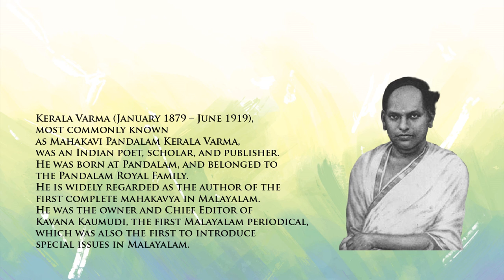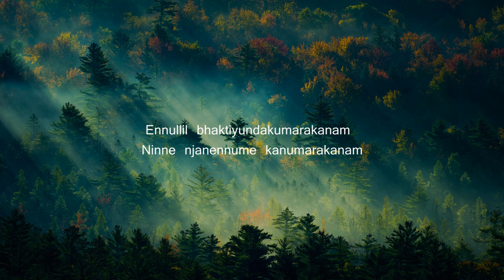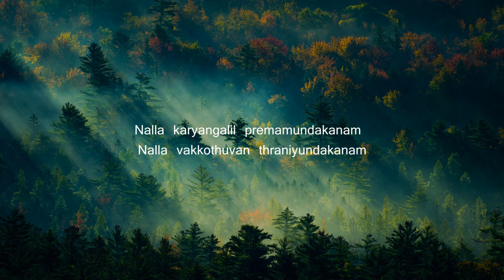Daivame Kaithozham Kelkuma | Prayer Song | ദൈവമേ കൈതൊഴാം | Fr Bahnan Koruth | Pandalam Kerala Varma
A Revisit to an old Prayer Song penned by Pandalam Kerala Varma

Kerala Varma (January 1879 – June 1919), most commonly known as Mahakavi Pandalam Kerala Varma, was an Indian poet, scholar, and publisher. He was born at Pandalam, and belonged to the Pandalam Royal Family. He wrote two mahakavyas, more than a hundred narrative poems, translations, and children's poetry. He is widely regarded as the author of the first complete mahakavya in Malayalam. He was the owner and Chief Editor of Kavana Kaumudi, the first Malayalam periodical, which was also the first to introduce special issues in Malayalam.

Song: Daivame Kaithozham
Lyrics: Pandalam Kerala Varma
Vocals: Fr. Bahnan Koruth
Voice Recording: Riju Sam
Studios: Sam'S Audio Design

Special Thanks
Geobin George
Sijo Thumpamon

Officially on Mount Tabor Records

This content is Copyright to Mount Tabor Records/Sam Thomas. Legal Action Will Be Taken Against Those Who Violate The Copyright Of The Following Material Presented!
|| Stop Piracy || Support Content Creators & Musicians ||

||Lyrics||

Daivame kaithozham kelkumarakanam Pavamamenne nee kakkumarakanam
Ennullil bhaktiyundakumarakanam Ninne njanennume kanumarakanam

Nervazhikkenne nee kondupoyeedanam Nervarum sankadam bhasmamayeedanam
Dushtasamsargam varatheyayeedanam Shishtarayullavar thozharayeedanam

Nalla karyangalil premamundakanam Nalla vakkothuvan thraniyundakanam Kruthyangal cheyyuvan sradhayundakanam Satyam paranjeedan saktiyundakanam

Translated

O’Almighty God my humble salutation, may you kindly listen to my prayers May you always protect this poor innocent one from all my sufferings. May my devotion to you flourish in my heart without any interruptions May I always visualize your eternal divine form within and without.

O’ God lead me through the right path Annihilate all obstructions facing me And protect me from evil interactions Provide me with serene and sober friends.

May I always impart compassion and love to all O’ Lord provide me the courage to talk only good words May I be provided with the right convictions to do my duties And give me your blessed strength to tell always the truth alone